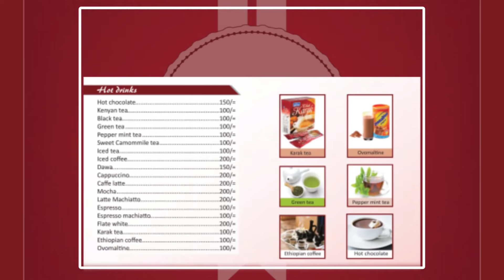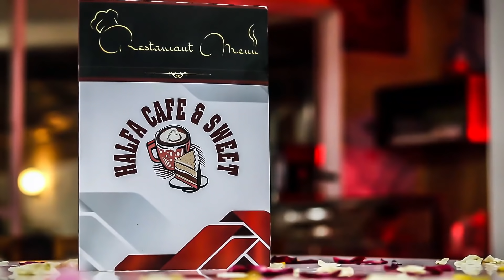Halfa Cafe | Simple Advert.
This is a simple advert i did for Halfa Cafe.